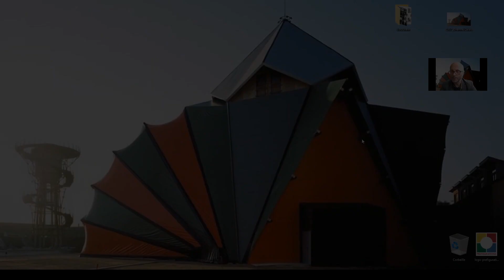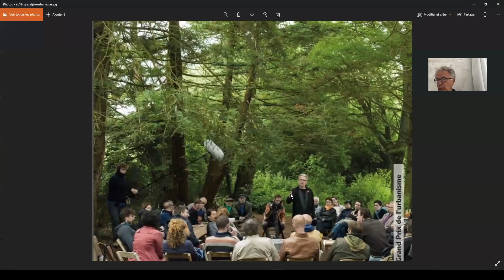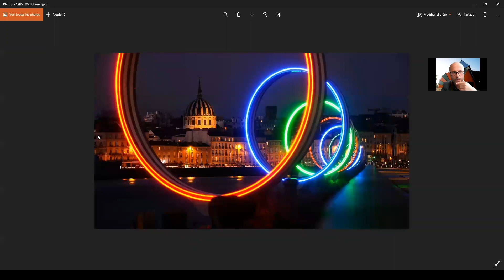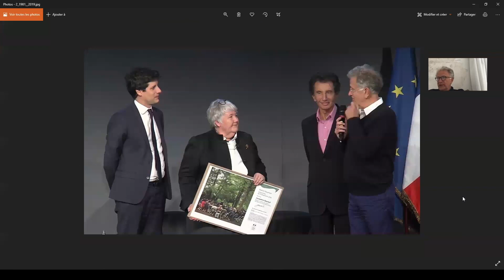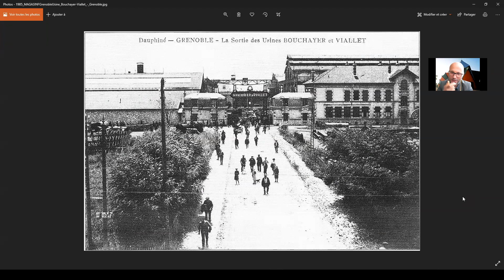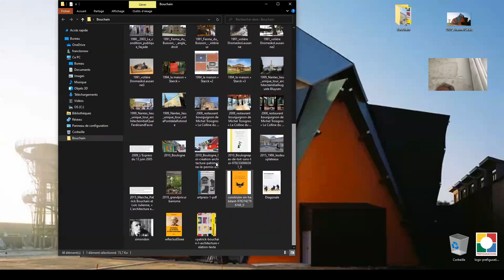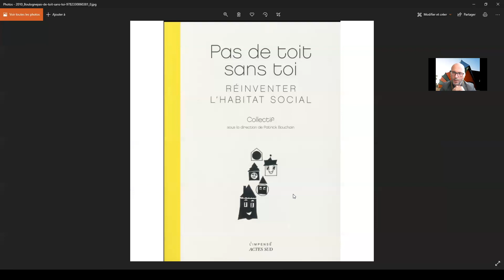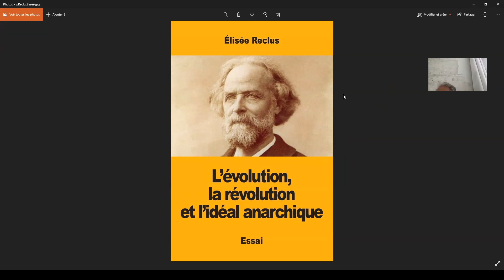Patrick Bouchain. L'architecture relation - Episode 28 HDArtContemporain4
L’ART CONTEMPORAIN EN RÉSEAUX 1975 à 1995
CHAPITRE 4 : MYTHOLOGIES PERSONNELLES

Episode 28 : Patrick Bouchain. L'architecture relation

Ce ne sont pas ses réalisations culturelles majeures (le Lieu unique à Nantes, la Condition publique à Roubaix, le Channel à Calais, Zingaro à Aubervilliers, la Ferme du Buisson à Noisiel..) ni ses collaborations avec des artistes majeurs (les 2 plateaux de Buren..), ni son art de la réhabilitation du logement social qui disent l'œuvre de Patrick Bouchain. C'est son art de l'écoute, du dialogue, du construire avec. Passons 1 h avec le grand prix d'architecture 2019.